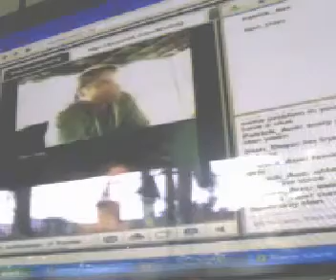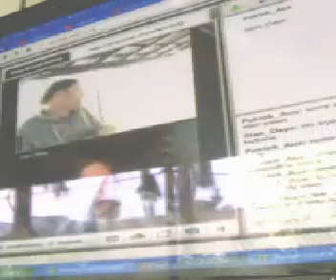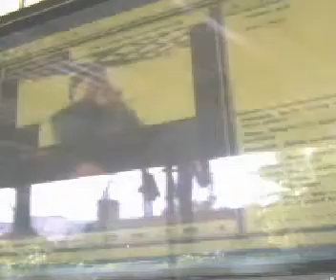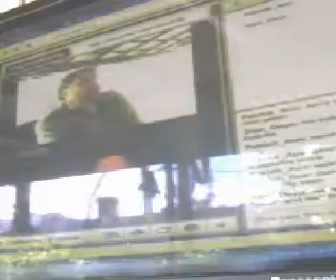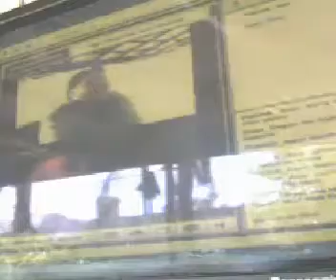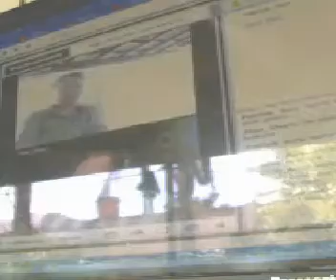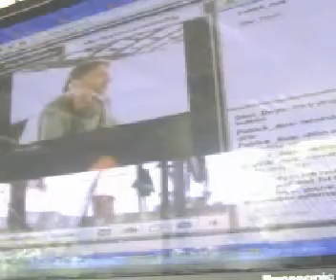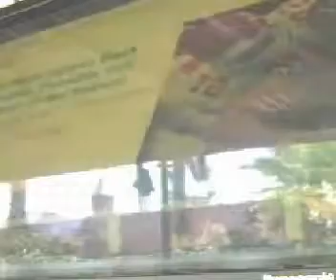Conversation with Stan Deyo September 2016 "ON CLASSIC CONTENT"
A Relaxed sunday morning chat with a childhood hero, i first met Stan the fremantle UFO conference when i was around 9 years old.